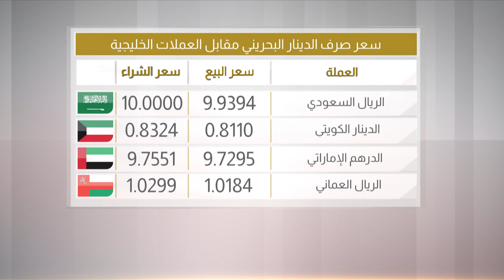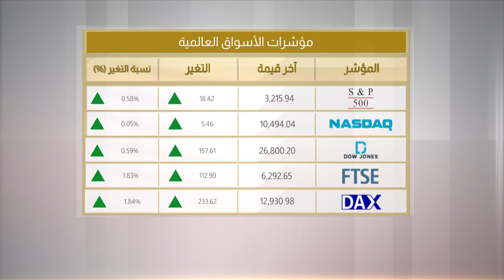البحرين مركز الأخبار : النشرة الإقتصادية 15-07-2020